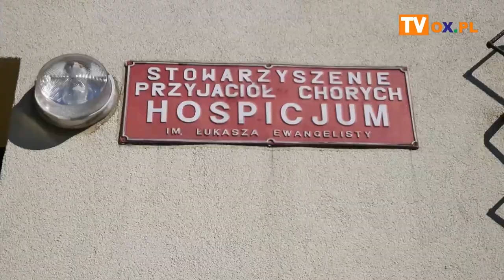Hospicjum w czasach pandemii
Zawiesili wizyty domowe do odwołania. Istnieje jednak możliwość wypożyczenia sprzętu medycznego oraz skorzystania z teleporady. Jak radzi sobie Hospicjum im. Łukasza Ewangelisty w Cieszynie o tym w materiale filmowym.